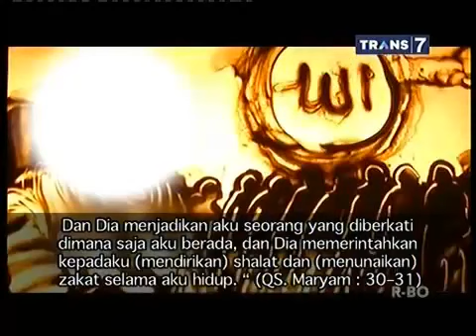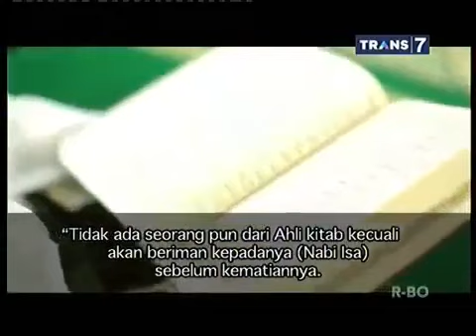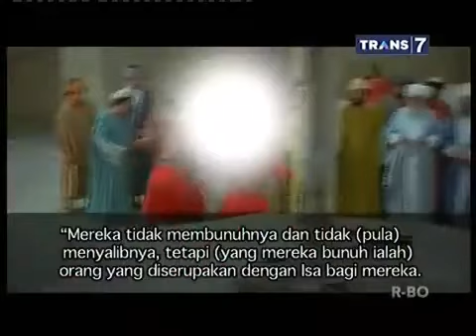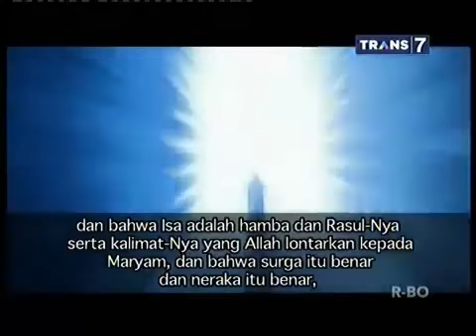Khazanah - Isa Al Masih